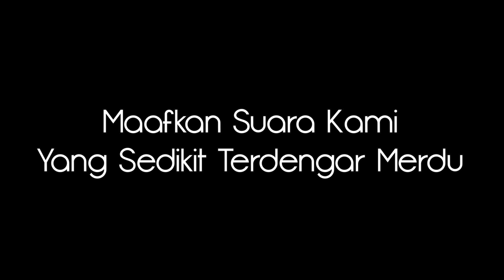KEREEEN !!! ANAK RANTAU (MESIR) MENYANYIKAN BALASAN LAGU RINDU (Versi Batak)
Beginilah Balasan Lagu Rindu Versi Batak dari Santriwati Sunda.

Semoga kawan-kawan bisa menikmati.

Mohon saran & kritikannya ya.